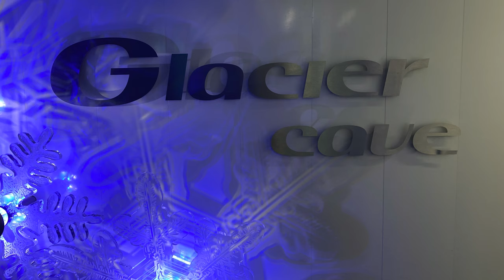Mount Titlis- Switzerland 4K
April 2022- Engelberg
Music from Uppbeat (free for Creators!):